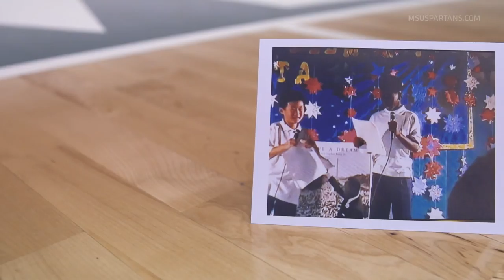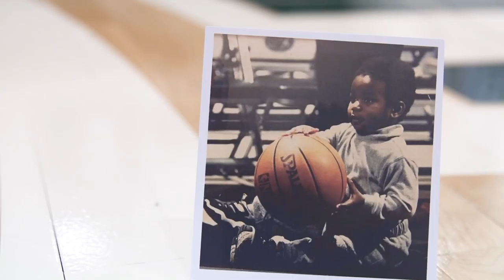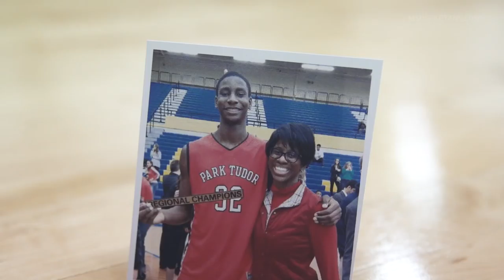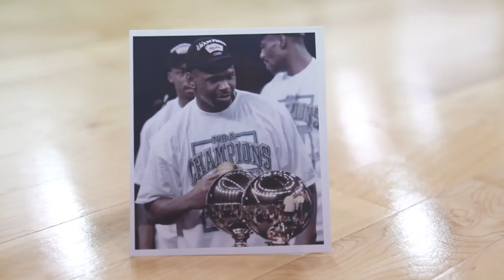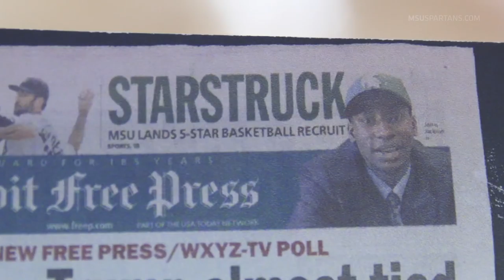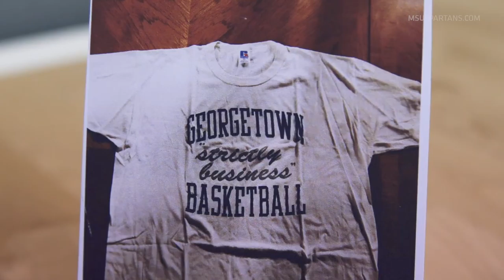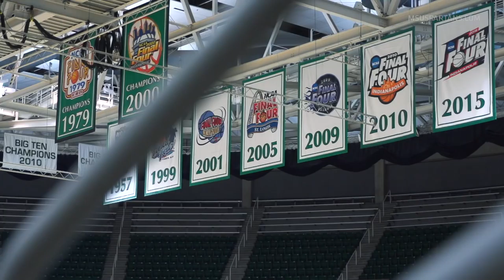Spartan Basketball All-Access ’18: “Strictly Business”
Episode 4

This episode features Jaren Jackson Jr. and his journey to Michigan State, learn how former Spartans are doing in the NBA, and check out  highlights from the Spartans win over Indiana.